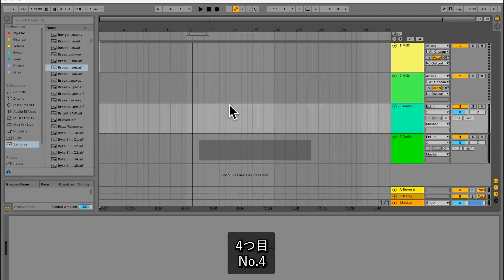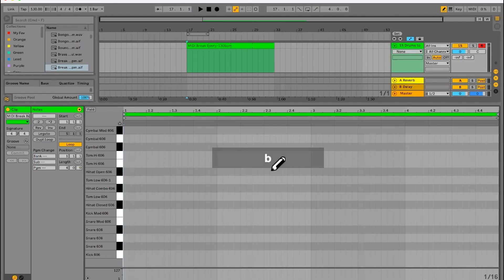10 useful shortcuts for music production software Ableton Live.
1.Tab key: Switch between Session View and Arrangement View.
Toggle between Arrangement View, used to create a song by arranging it on the timeline, and Session View, used to build and experiment with different elements.

2.Ctrl+ and comma (,): Open Preferences.
Use Ctrl+, to open the Preferences menu, where you can make changes to audio and MIDI settings.

3.Ctrl+L: Select loop range.
In Arrangement View, after selecting a range by dragging, press Ctrl+L to set it as the loop range. The selected portion will loop infinitely during playback.

4.Ctrl+T: Insert Audio Track.
Insert an audio track to manage audio data.

5.Ctrl+Shift+T: Insert MIDI Track.
Insert a MIDI track to manage MIDI performance data.

6.Ctrl+R: Rename selected track.
Use Ctrl+R to change the name of the selected track.

7.A: Toggle Automation Mode.
Press A in Arrangement View to toggle Automation Mode.

8.B: Switch to Draw Mode.
Press B to switch to Draw Mode, changing the cursor to a pencil. This allows drawing on the Piano Roll or in Automation Mode.

9.Ctrl+M: Switch to MIDI Map Mode.
Press Ctrl+M to activate MIDI Map Mode. Click on a highlighted parameter and move a MIDI controller to map it.

10.Ctrl+U: Quantize.
In Clip View or Arrangement View, select a performance that is out of tempo, and press Ctrl+U to quantize (align the timing to the tempo)."

I hope this helps! Let me know if you have any questions.